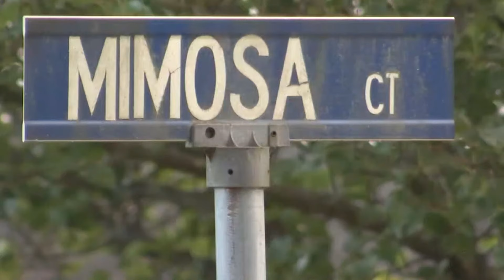2 Jacksonville residents hired to carry out acid attack in New Jersey, police say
The attack happened in Monroe Township in New Jersey. Police say a man from Boynton Beach, Florida hired the two to attack the victim.